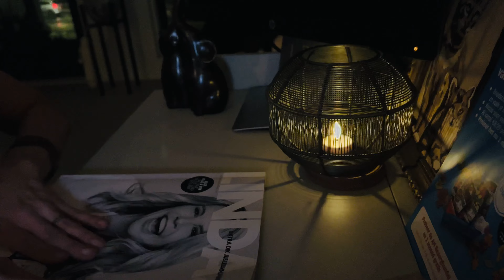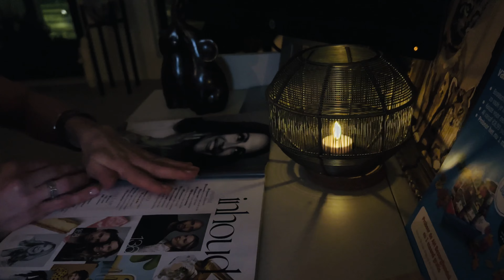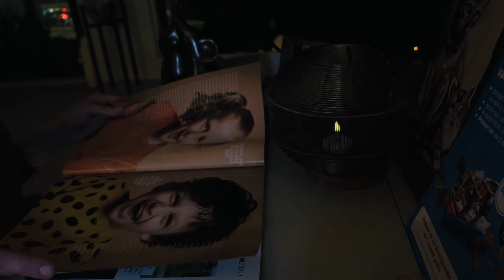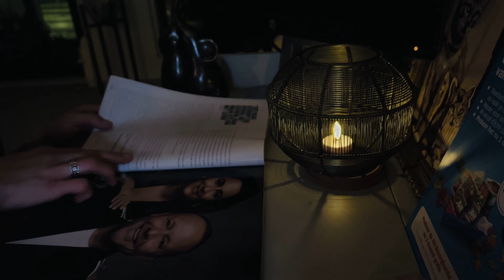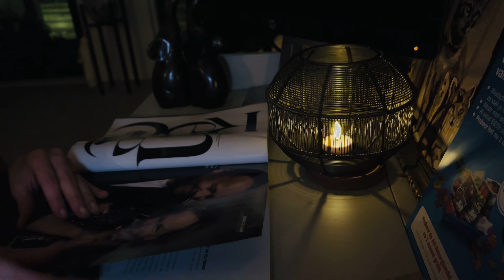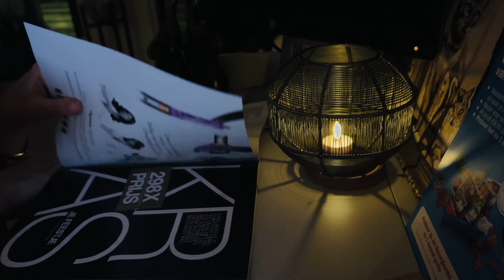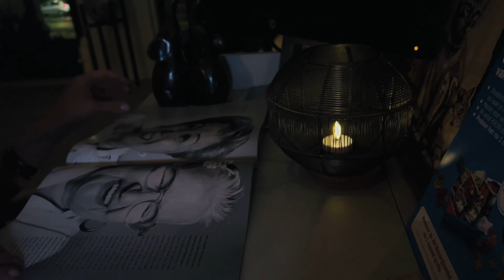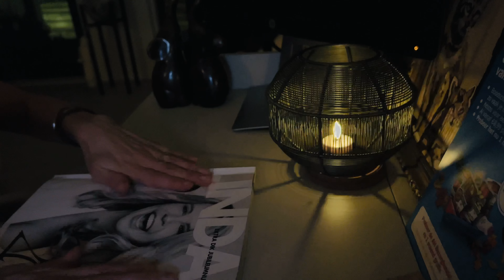ASMR PAGE TURNING PAGE SQUEEZING GLOSSY MAGAZINE